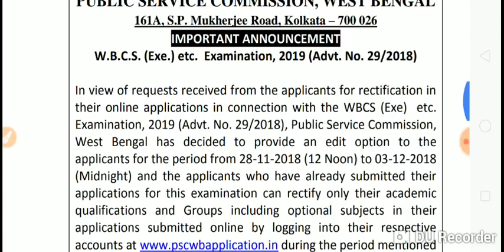WBPSC NOTICE FOR WBCS CANDIDATES||APPLICATION FORM RECTIFICATION